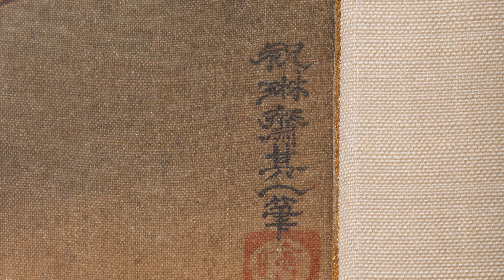疑18世紀日本名家重彩水墨 橫幅 狩獵圖 鈴木其一 絹本